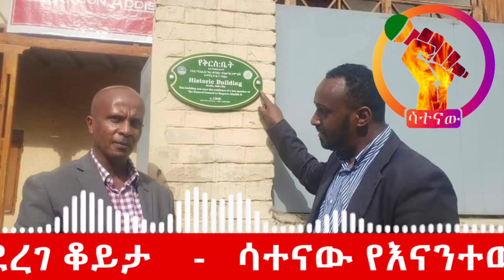🔴ከአውሮፓ ለባልደራስ ድጋፍ ሰጪ ጋር የተደረገ ቆይታ | ፓርቲው በአገዛዙ ተጠልፏል | ዓላማውን ስቷል |የኦዲት ሪፖርቱ ለህዝብ ይፋ ይደረግ |ያለ እስክንድር?